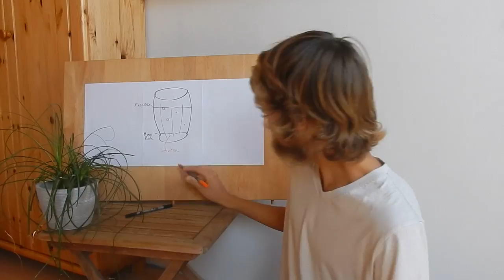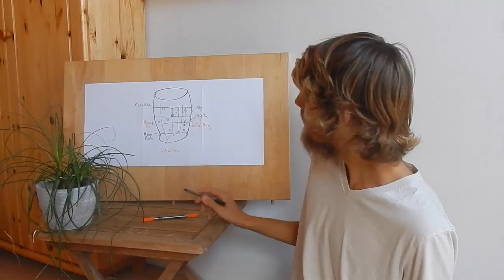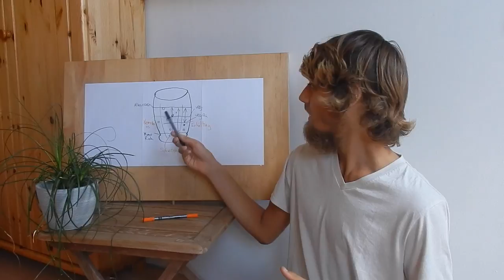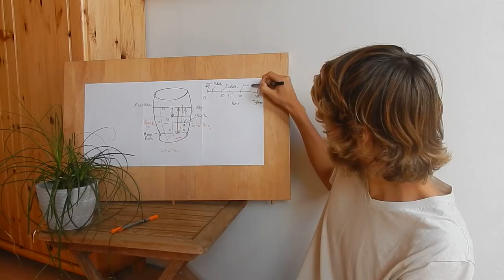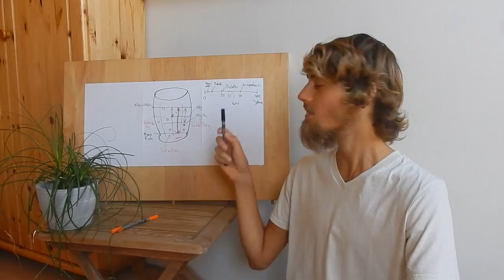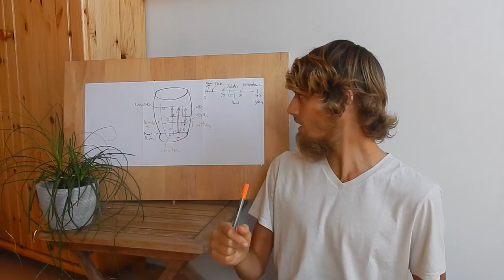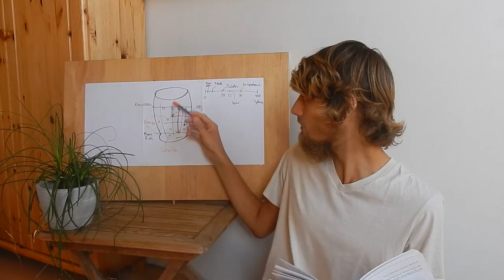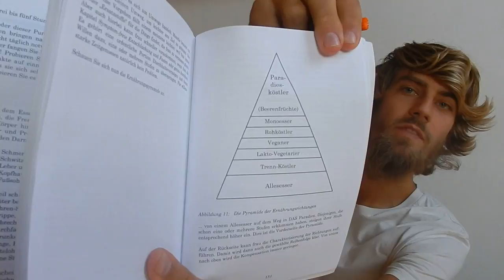Entgiftung - Warum Du dich NICHT optimal ernähren solltest!